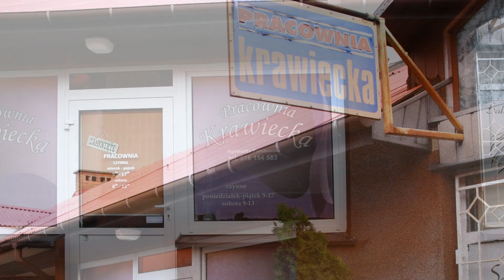Parczewska Agnieszka - 100-lecie Cechu Włodawa